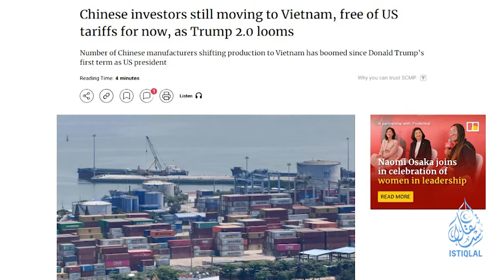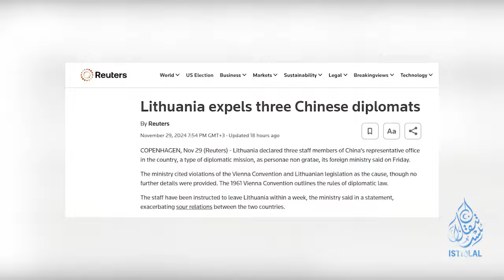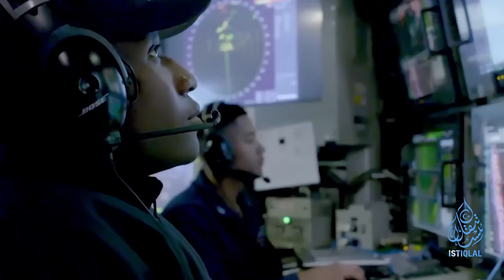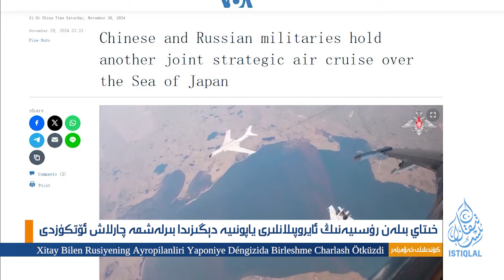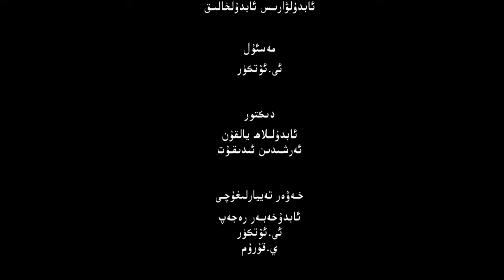ئىستىقلال كۈندىلىك خەۋەرلىرى |2024.11.30| خىتاينىڭ ئۈچ دىپلوماتى قوغلاپ چىقىرىلدى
ISTIQLAL KÜNDILIK XEWERLIRI |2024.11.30| XITAYNING ÜCH DIPLOMATI QOGHLAP CHIQIRILDI